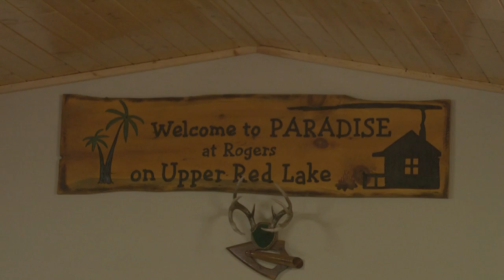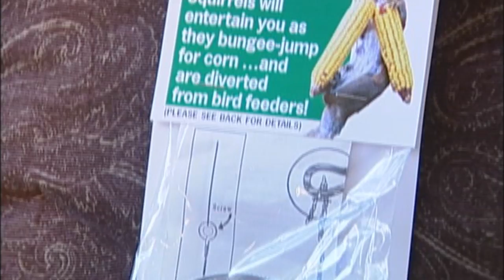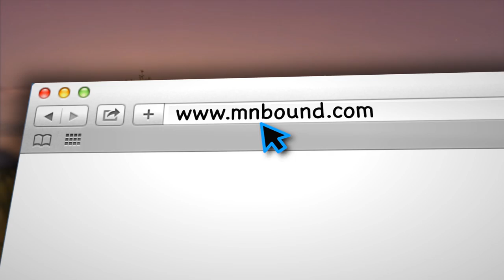Minnesota Bound | Otter Train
*Otter Train
*Take A Kid Fishing
*Wild in the Kitchen: Walleye Hoagies
*Classic: Squngee Squirrels
MNB 725